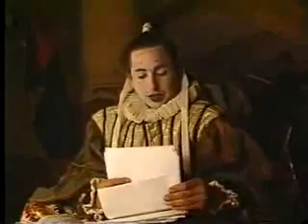Ricardo II, (Cía.Gran Circo Teatro, 1992)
RICARDO II
Enero 1992
Fragmentos de ensayos de la Compañía Gran Circo Teatro, dirigida por el recordado Andrés Pérez Araya.
El Proyecto llamado "Dos Shakespeare", contemplaba la presentación de dos obras de este gran dramaturgo inglés, una comedia "Noche de Reyes" y una tragedia "Ricardo II".
Las funciones se realizaban en un viejo y reacondicionado Teatro Esmeralda, durante los fines de semana; los Viernes una obra, el Sábado el otro montaje y el Domingo se podía disfrutar de una maratón teatral puesto que se presentaban ambas obras, separadas de un descanso para poder comer y beber.
Fue un maravilloso trabajo para toda la compañía y cada uno de sus integrantes, un gran desafío, ardua labor durante el proceso de creación, ensayos,etc.
LEONEL CORNEJO ROJAS
Secretario Directorio
Fundación Andrés Pérez Araya
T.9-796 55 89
Santiago, Chile